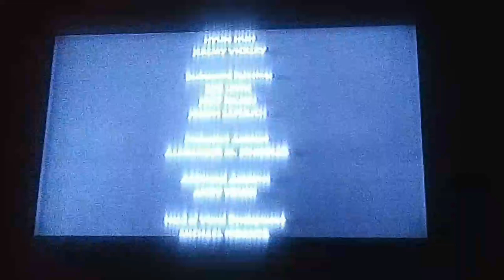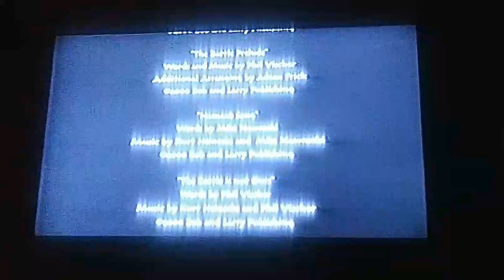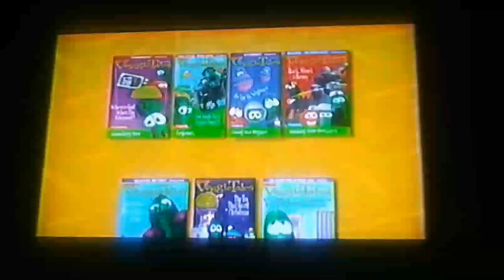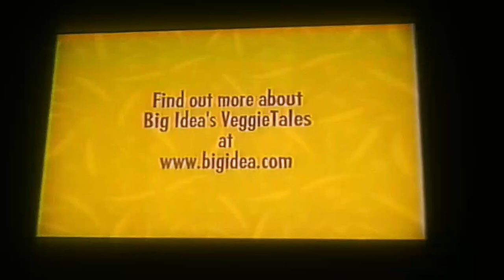Closing To VeggieTales: Esther... The Girl Who Became Queen 2001 VHS (Kids Motion International)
Uploaded: June 18, 2023 Copy Fitzgerald: Closing To VeggieTales: Esther... The Girl Who Became Queen 2001 VHS (Kids Motion International)